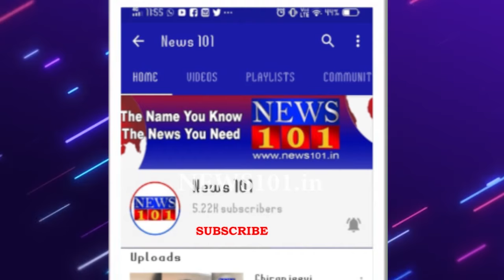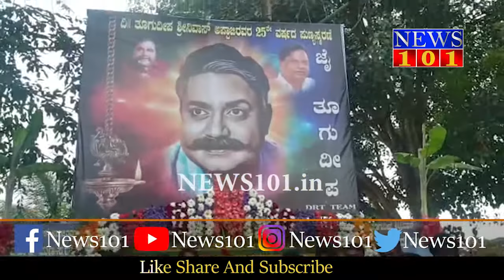ಖ್ಯಾತ ಖಳನಟ ತೂಗುದೀಪ ಶ್ರೀನಿವಾಸ್ 25ನೇ ವರ್ಷದ ಪುಣ್ಯಸ್ಮರಣೆ ಆಚರಣೆ| News101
ಇಂದು ಚಾಲೆಂಜಿಂಗ್ ಸ್ಟಾರ್ ದರ್ಶನ್ ಅವರ ತಂದೆ, ಸ್ಯಾಂಡಲ್ ವುಡ್ ಹಿರಿಯ ಖಳ ನಟ ತೂಗುದೀಪ ಶ್ರೀನಿವಾಸ್ ಅವರ 25ನೇ ವರ್ಷದ ಪುಣ್ಯ ಸ್ಮರಣೆಯನ್ನು ಮೈಸೂರಿನಲ್ಲಿ ಆಚರಣೆ ಮಾಡಲಾಯಿತು.